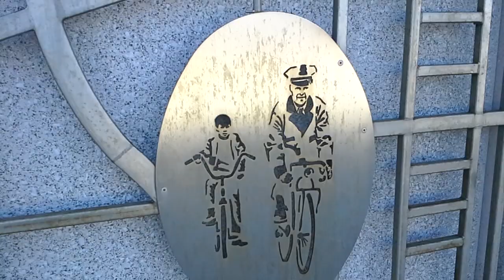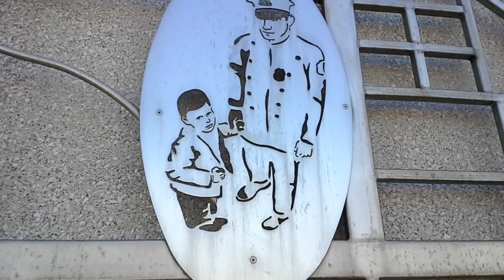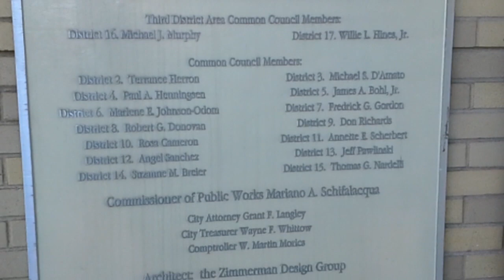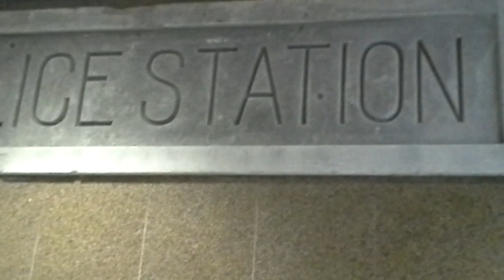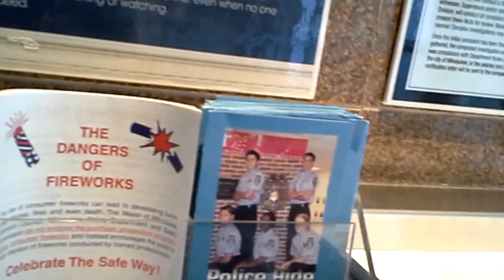1st Amendment Audit, 3rd District Police Headquarters Building with NNW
came here with news now wisconsin...everything went alright , big building